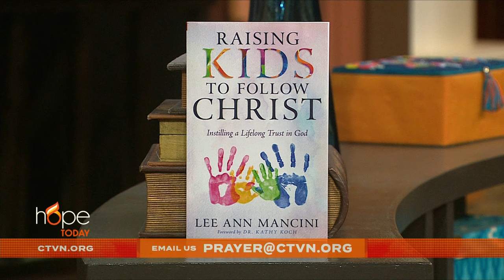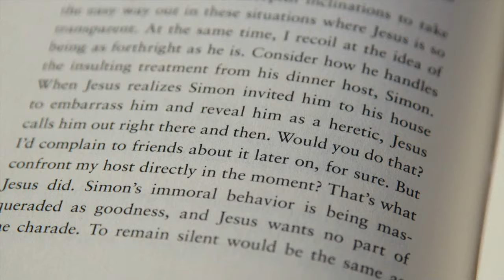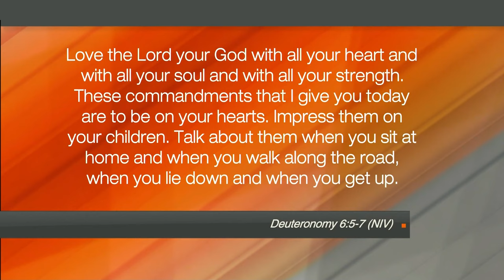Hope Today: Keys for raising up your children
Discover the keys for raising up your children to follow Christ.

Podcaster and author Lee Ann Mancini provides practical advice to help parents raise their children to stand firm in their faith and live according to God's Word.